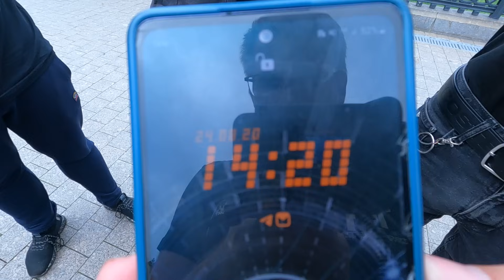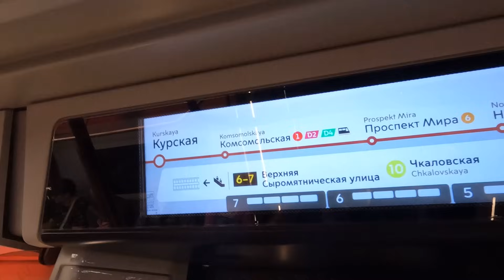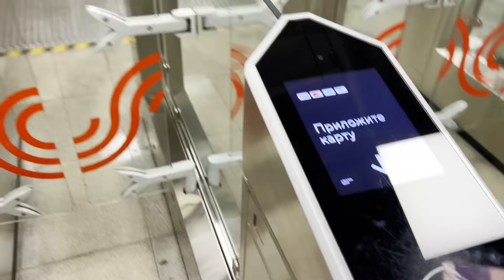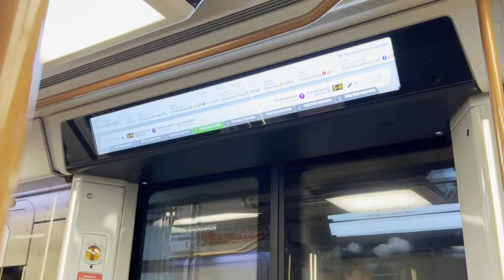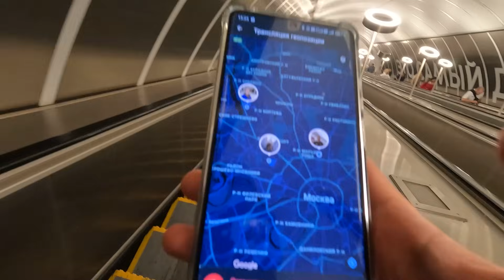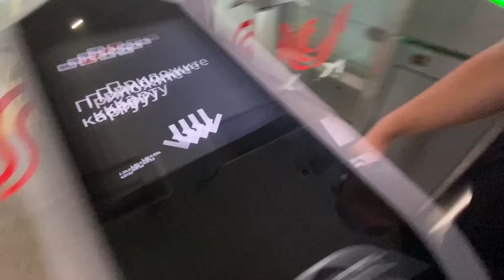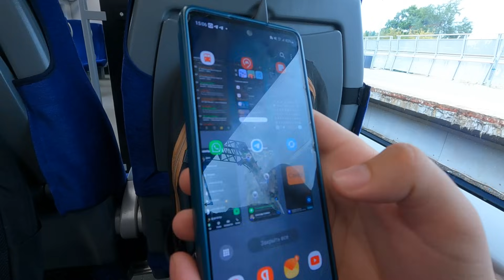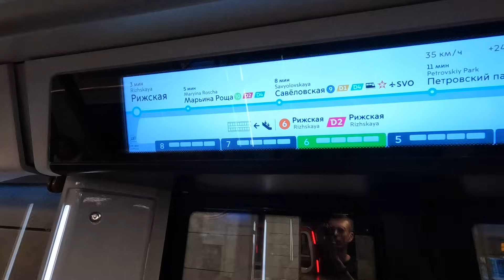Проехать как можно больше станций метро, НО ты не знаешь сколько у тебя денег!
Всем привет! В этом видео мы проведём соревнование между @Belyakov_ @alexander_starikov и @SimpleTranport их задачей будет проехать наибольшее количество станций при этом не зная баланс своей карты.

Спасибо @mishaPains за помощь в качестве оператора Санька!

Коротко о канале: Канал был создан 2 января 2021 года. На этом канале выходят видео на транспортную тематику.

inaudio - Infraction- Blockbuster